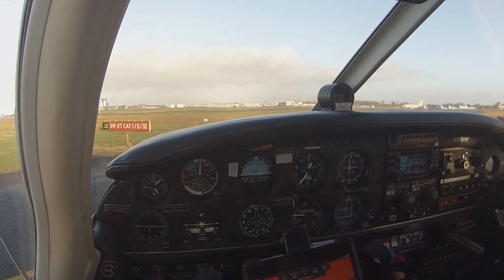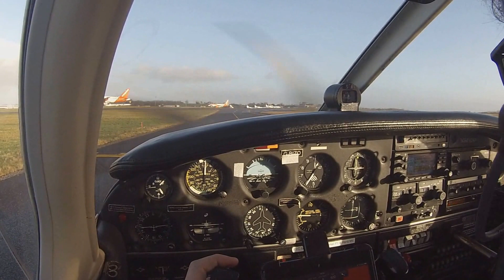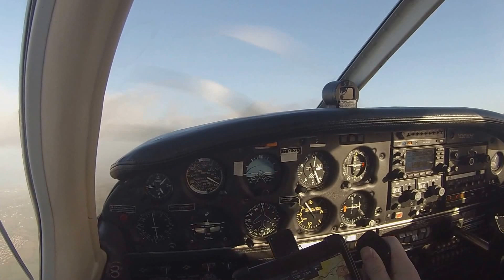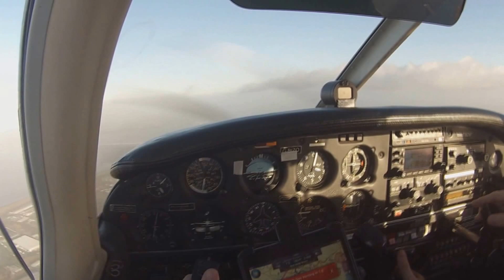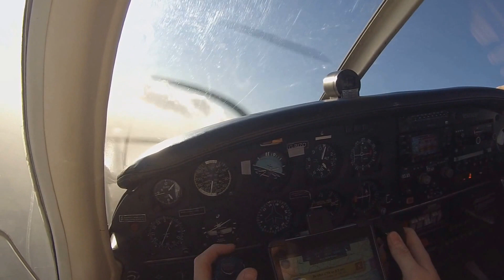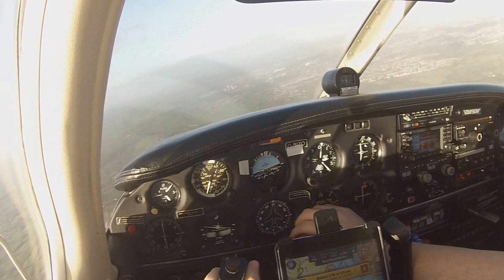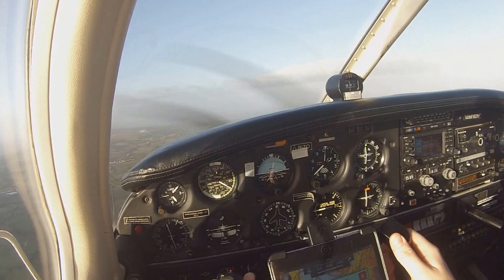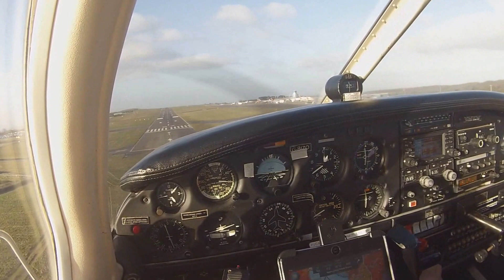A very gusty IFR flight around Bristol with a vectored ILS to runway 27 ATC audio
First flight of 2017. Took G-BIZO a piper P28R-200 an Arrow 2 on a short IFR flight around north Bristol including ome steep and medium level turns and a vectored ILS back to runway 27 at Bristol. On landing we experienced a large wind gust from the right. Very glad an instructor was with me as I would have gone around. No copyright owned by myself.
All procedures should not be used for flight training as editing removes context. These videos should not be used in place of flight instruction from a certified flight instructor.